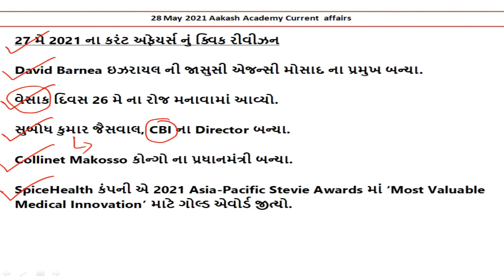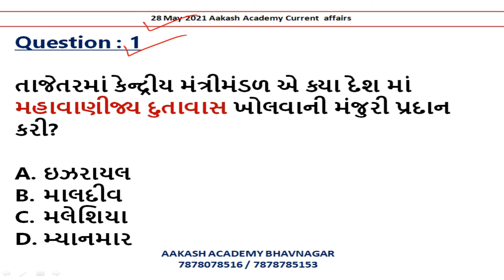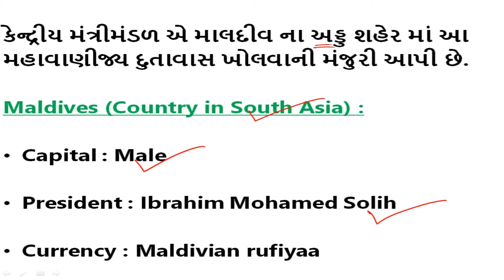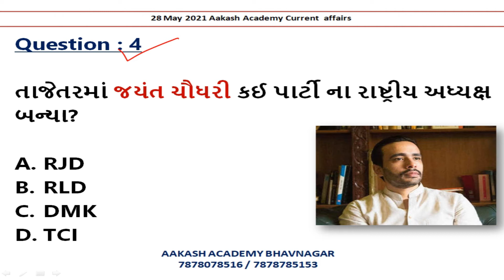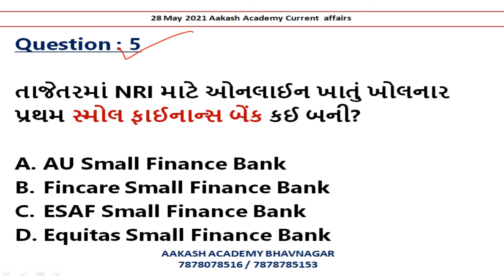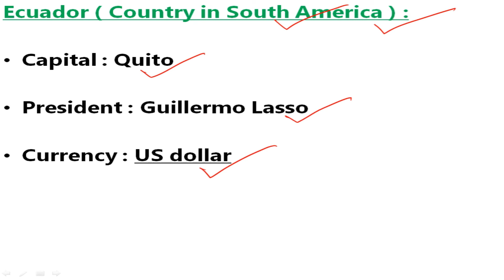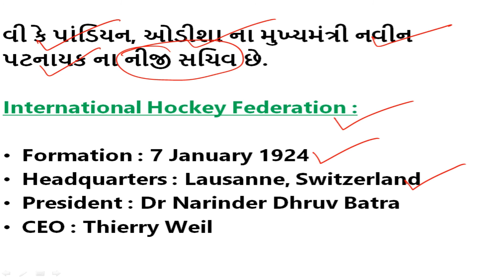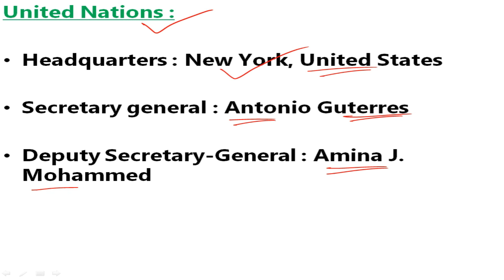28 May 2021 Current Affairs in Gujarati | Daily Current Affairs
28 May 2021 Current Affairs in Gujarati | Daily Current Affairs | Current Affairs In Gujarati

About this channel :

BANK PO,
SSC,
RAILWAY,
MBA,